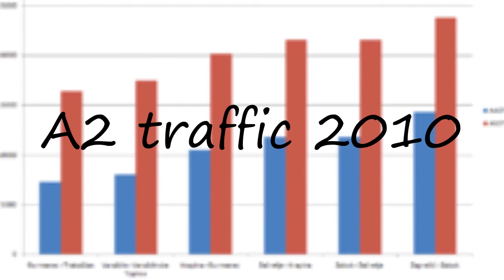How to pronounce A2 traffic 2010 in English?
to speak in yourself A2 traffic 2010 and let us know how it done according you! :) Want to teach us how you name is pronounced? and let us know! Do you have a pet or a favorite animal? Searching for a nice baby name with meaning? How to pronounce A2 traffic 2010 in English? say A2 traffic 2010! How to say A2 traffic 2010. How to pronounce A2 traffic 2010 correctly.  Learn the pronounciation A2 traffic 2010! Expand your vocabulary, learn A2 traffic 2010 word. Use this free pronunciation guide to practice words at a time. Learn for free. Thank you for viewing, please like or subscribe! hoe om te sê, si të thuash, እንዴት እንደሚናገር, wie sagt man, comment dire, come dire, como dizer, как сказать, nasıl denir, cómo decir, 怎么说,